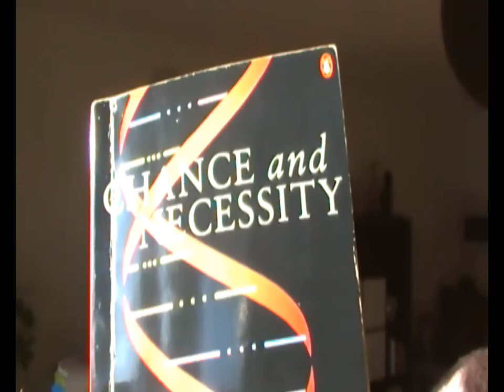Of Strange Objects and Meaning in the Universe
How can we say which is a natural object and which is an artefact? We recognize artificial objects (machinery, arrowheads), because we, ourselves, make objects with a purpose. Objective criteria for judging artificial objects from structure and shape are: 1/ regularity (natural objects don't have flat surfaces, right angles) and 2/ repeatedness. By them, though, living beings would be judged artificial objects, too. Living beings are strange objects, they alone in the universe, have teleonomy - purpose, intent. That purpose, intent, is preservation and multilication. This comes about from the chemical properties of stereospecificity of proteins, for example. (All is biochemistry!). Another basic characteristics of living beings is invariance (DNA), and it is primary to teleonomy. Humans falsely think that inanimous objects also have teleonomy, or that there are gods that created them. Humans always are looking for meaning, but they are the only ones in the universe, who have meaning and can make meaning.

I closely follow Jacques Monod's essay "Chance and Necessity". There are other things that can be said from it, in another video.

Sorry about the many cuts, but you try to explain such a basic idea fluently in a foreign language, and not with slogans, like Craig does! :)